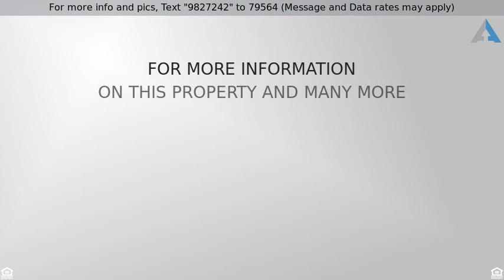Priced at $379,900 - 5133 North 200th Avenue, Litchfield Park, AZ 85340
5133 N 200th Ave Horse Property

** Don't Miss Out ** Priced $379,900 - This 4 bedroom 3 bath property is located in Beautiful Arizona Estates in Litchfield Park sits on close to an acre.  Corner lot with plenty of room for RV Parking, Horses or a pool the extended uses are countless.  Great Mountain views with 2 car extended garage, Family Room with Fireplace.  Formal Dinning room.  New appliances - A Must See -